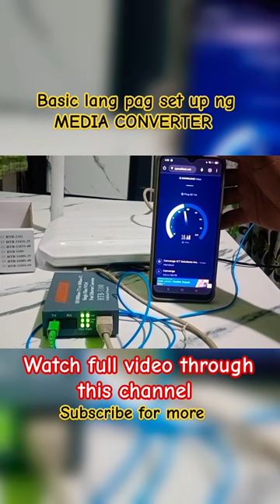easy mediaconverter setup diy tutorial technology telecom pisowifi extension modem config